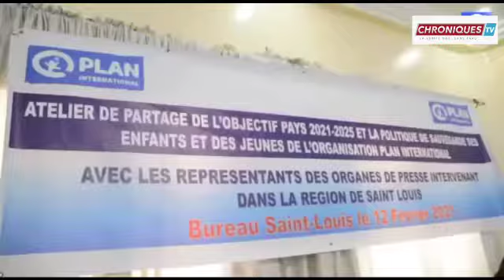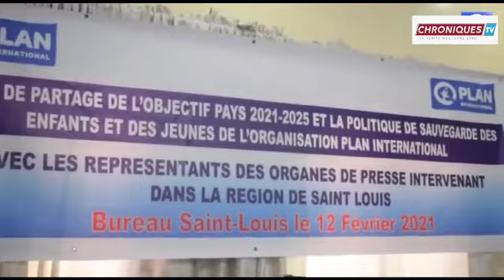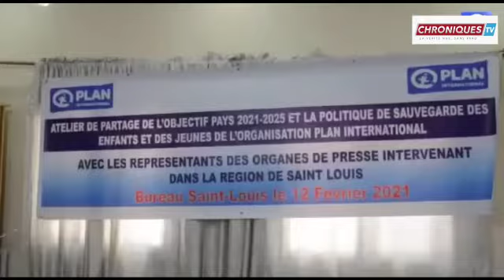POLITIQUE DE SAUVEGARDE DES ENFANTS : PLAN International sensibilise la presse locale à Saint-Louis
Antenne régionale de Plan/Sénégal à Saint-Louis: Plus de 177 millions Cfa investis par cette Ong en 2020 dans la Région-Nord

Présent dans 50 pays en voie de développement à travers l’Afrique, l’Asie et les Amériques, Plan International a pour missions de toucher le maximum d’enfants possibles, en particulier les enfants exclus ou marginalisés avec des programmes de haute qualité offrant des avantages durables. Plan s’efforce de réaliser cet objectif en travaillant en partenariat avec d’autres partenaires et ONGs et à travers des équipes très performantes dont les comportements reflètent nos valeurs organisationnelles.

Au Sénégal, Plan International parraine 34.719 enfants et est présent sur 5 sites à savoir Dakar Urbain, Thiès, Louga, Saint Louis et Kaolack, Le bureau national est basé à Dakar et le parrainage des enfants est au cœur des activités de l’organisation.

Les membres du staff de la Directrice intérimaire de l’Antenne régionale de Plan/Sénégal à Saint-Louis, Mme Fatou Kiné Ndiaye, ont tenu à rappeler ces informations très importantes, en marge d’un atelier de partage du programme de sauvegarde et du bilan de cette Ong (organisation non gouvernementale) américaine, organisé hier à l’intention des correspondants régionaux des différents organes de presse, en poste à Saint-Louis.

 Au cours de cet atelier, les responsables de l’Ong se sont évertués à présenter le nouveau programme de Plan axé sur la sauvegarde et la protection des enfants particulièrement les filles.